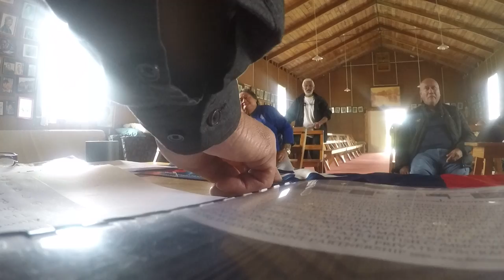7138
Published Sunday 26 November 2017